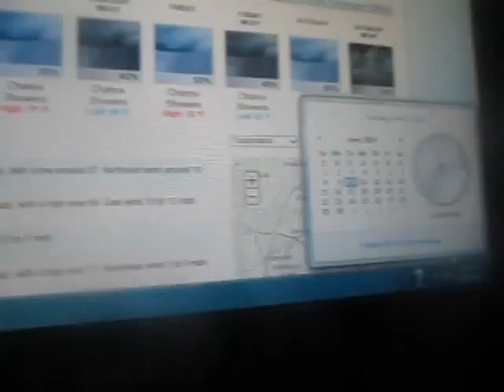Weather Magician with Peter J. Wiggins: The Midnight Report: Wednesday June 11, 2014 (Part I)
A summary of the midnight weather picture